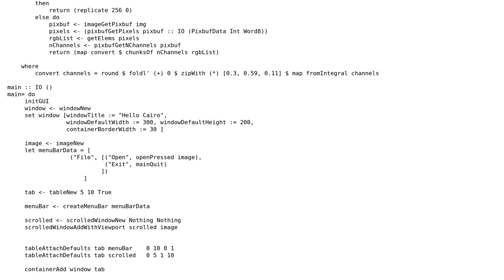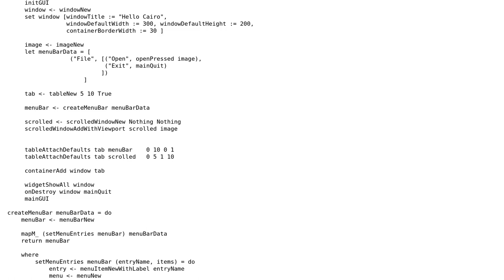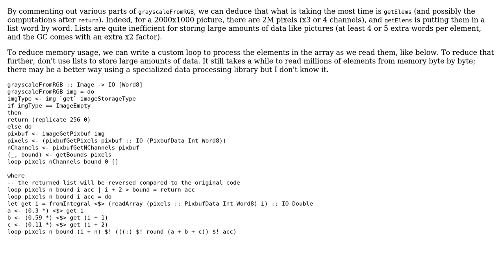Code Review: Performance concerns when converting GTK image to greyscale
With thanks & praise to God, and with thanks to the many people who have made this project possible! | Content (except music & images) licensed under CC BY-SA | Music | Images & others | With thanks to user Shadasviar user Li-yao Xia and the Stack Exchange Network Trademarks are property of their respective owners. You are responsible for your own actions.